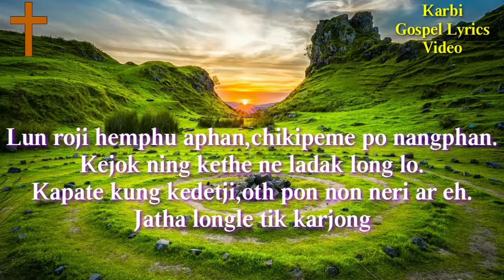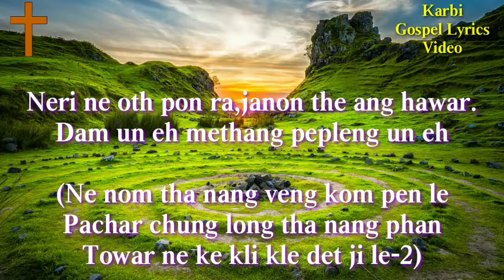Ne chenom pon tha | New karbi gospel lyrics video | Lovely kropi | 2020